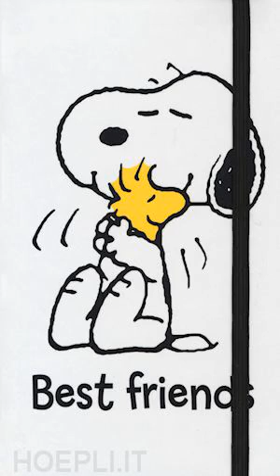Fila Vandross : BestFriend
Hip hop, drift muzik, r&b, bestfriend, jay fila, jay Filasopher, fila vandross